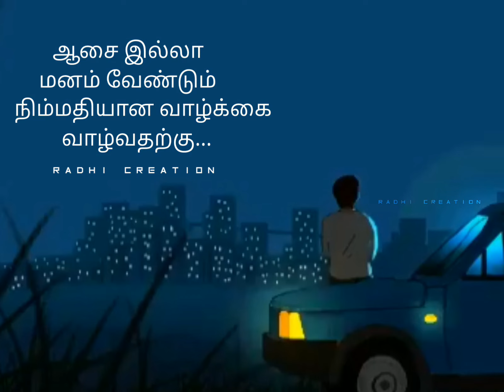😒Kanave Kanave BGM||Feeling Alone🚶‍♂️|| Feeling Status tamil || RaDhi Creation😇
PLEASE CONTACT THE BROADCASTER PRIOR TO MAKING ANY COMPLAINT